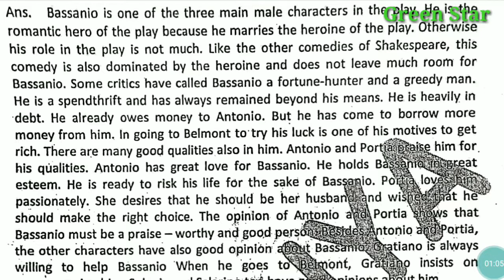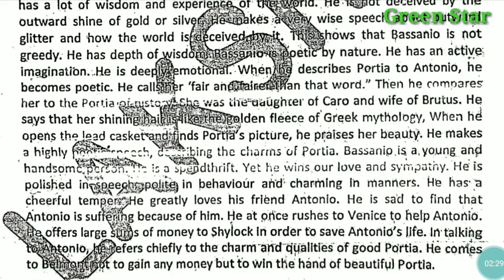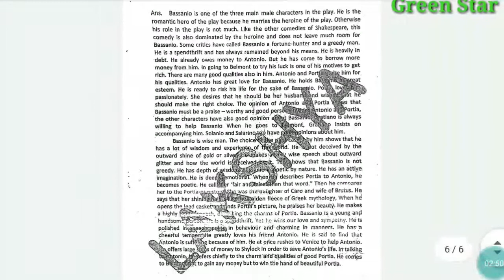BA 6th Semester Notes English Question = Write A Character "Sketch of Bassanio" ?